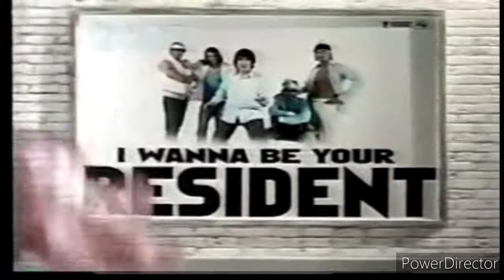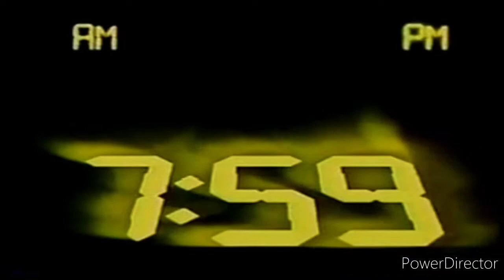Spike TV Commercials November 14, 2004 Part 2